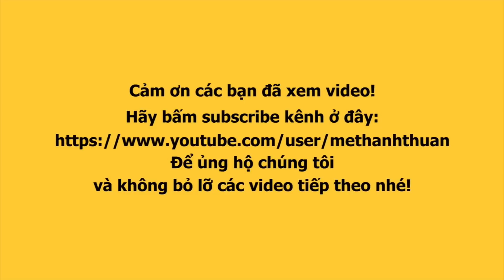Cô CHIẾN cho thôn nữ cà tím mặt bằng : vay nợ 1 ngày trả 2tr tiền góp vẫn giúp người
Tâm sự cùng Cô Chiến - người giúp mặt bằng cho thôn nữ bán cà tím.